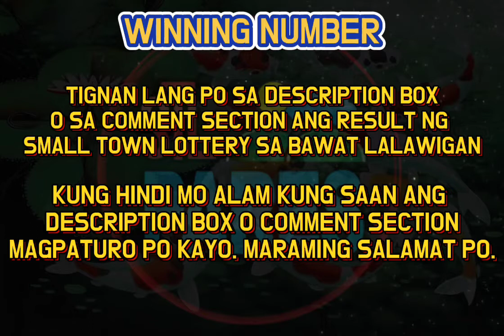STL PARES RESULT TODAY 04:00PM DRAW NOVEMBER 06, 2021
STL PARES RESULT TODAY  NOVEMBER 06, 2021
04:00PM 2ND DRAW

BATANGAS → 34 - 11
LAGUNA → 14 - 16
QUEZON → 05 - 28
BULACAN → 09 - 23
PAMPANGA → 07 - 23
ANGELES CITY → 12 - 05
OLONGAPO CITY → 11 - 25
BATAAN → 14 - 16
ZAMBALES → 30 - 13
TUGUEGARAO CITY → 34 - 19
ILOCOS NORTE → 03 - 25
RIZAL → 05 - 05
CAVITE → 11 - 25
MARIKINA → 35 - 24

SUPPORT ME... SUPPORT ME... SUPPORT ME... ❣️for donating.❣️ Any amount will accepted.